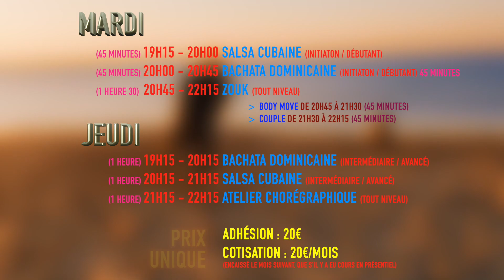2021 - Rentrée 2021 - 2022 à Mitry-Mory ...DANSE... (cours de ZOUK) by Occo Style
NOUVELLE SAISON 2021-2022 À MITRY-MORY

Occo Style reste toujours très MOTIVÉ pour vous faire vibrer pour la nouvelle saison 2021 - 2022 (L'OCCO MOTIVE).

FINI AVEC LES COURS EN VISIO ET RETOUR À 100% DES COURS EN PRÉSENTIEL UNIQUEMENT.

Cette année, ce sera directement dans mon association et avec mes conditions que je vous dispenserai des cours sur Mitry-Mory (77290).

Tous les cours seront dispensés chez un particulier afin d'éviter toutes les contraintes gouvernementales, sanitaires et compagnies.

Ce sera une année basée sur la CONFIANCE et la SOLIDARITÉ.

Les cours débuteront le mardi 05 octobre 2021.

°°°°°°°°°°°°°°°°°°°°Mardi°°°°°°°°°°°°°°°°°°°°
19h15 - 20h00 (45 min) : Salsa Cubaine (niveau initiation/débutant)
20h00 - 20h45 (45 min) : Bachata Dominicaine (niveau initiation/débutant)
20h45 - 22h15 (1h30) :  Zouk (tout niveau) avec 45 min de Body Move et 45 min de Couple

°°°°°°°°°°°°°°°°°°°°Jeudi°°°°°°°°°°°°°°°°°°°°
19h15 - 20h15 (1h00) : Bachata Dominicaine (niveau intermédiaire/avancé)
20h15 - 21h15 (1h00) : Salsa Cubaine (niveau intermédiaire/avancé)
21h15 - 22h15 (1h00) : Atelier Chorégraphique (tout niveau)

PETITS CONSEILS OCCO STYLE DE BON SENS

La situation sanitaire est très complexe. Elle perdure et ne nous donne que des incertitudes (confinement, couvre-feu, fermeture des structures accueillant du public, jauge du nombre de personnes sur la voie publique ou dans certain lieu, limitation de déplacement ...).
Les écoles de danse, les clubs et les associations n'ont aucune visibilité réelle sur la saison prochaine, donc une marge de manœuvre hasardeuse.
- la certitude d'avoir vos cours en présentiel,

Du coup, regardez, dès le 15 août, comment vous voyez la situation sanitaire évoluer.
N'allez pas vous inscrire, début septembre, au forum des associations et autres portes ouvertes.
Attendez de voir, jusqu'au 15 septembre, pour vous faire une idée réelle et ne pas avoir juste 1 mois de cours avant des annonces de restrictions.
À partir de fin septembre, organisez-vous si tout est clair pour vous ENGAGER SEREINEMENT ET TOUTE SÉRÉNITÉ.

Vive la vie, vive l'amour et vive la danse.
Bonne vacance.

Merci à Nassim (Mojito School) pour les prises de vue.

Restez connectés avec Occo Style :
Jean-Claude Occo
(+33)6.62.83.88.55